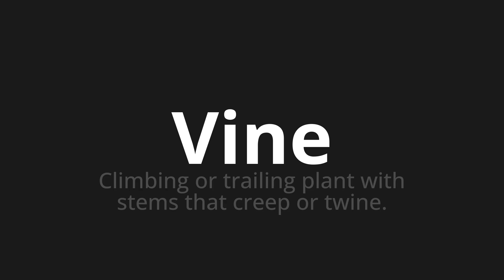How to pronounce Vine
Master the Pronunciation of 'Vine' - which means : Climbing or trailing plant with stems that creep or twine. 📝 with @PPrononciation 🎓🗣️ - [Your Guide to English]

Learn to pronounce 'Vine' perfectly in English with our easy and engaging tutorial by @PPrononciation! 📖📽️ In this comprehensive video, we provide you with native speaker examples 🗣️👂 and phonetic breakdowns 🎵 to ensure you get the pronunciation just right.

How to say Vine in English